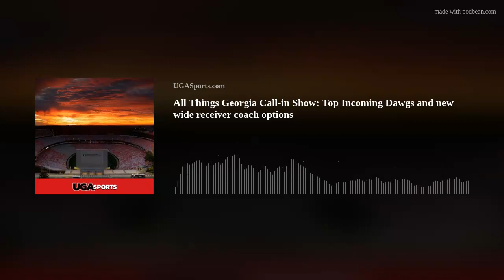All Things Georgia Call-in Show: Top Incoming Dawgs and new wide receiver coach options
Hosts Paul Maharry, Andy Stowe and Eddie from Acworth discuss who they think will be the most impactful freshmen/transfers for the upcoming season. They also breakdown the list of candidates to replace Bryan McClendon at wide receivers coach.